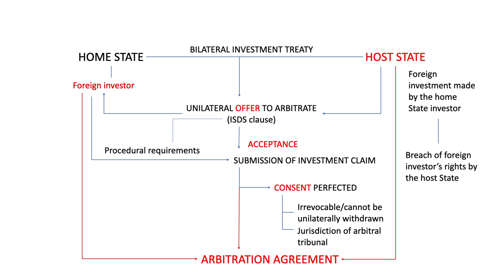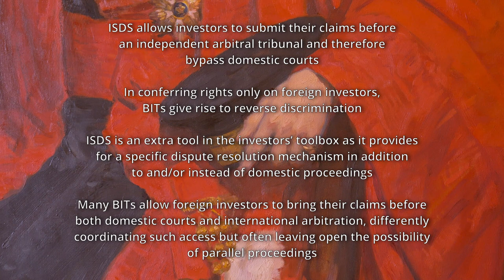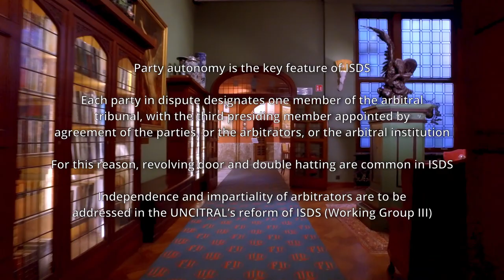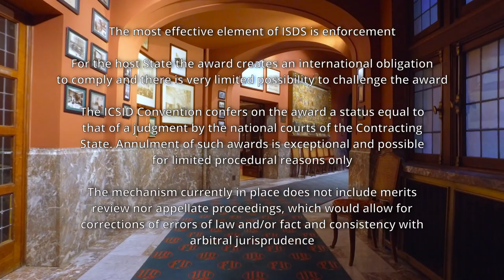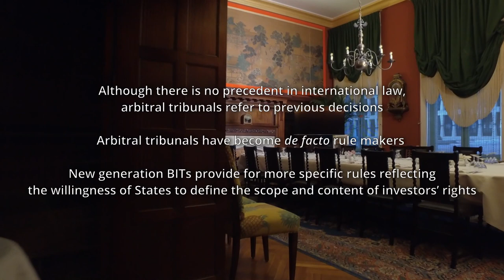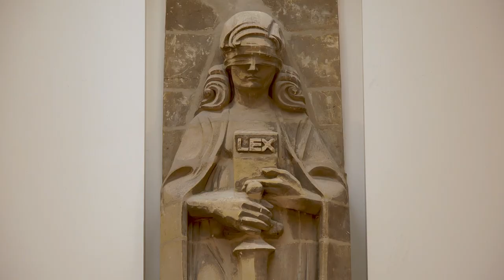3- How ISDS works?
Episode 3: How ISDS works?

00:00 Introduction
01:13 ISDS and consent
02:40 Summary 1
02:52 ISDS and domestic courts
07:05 Summary 2
07:17 Independence and impartiality in investment treaty arbitration
09:13 Summary 3
09:26 Challenges of investment awards
11:41 Summary 4
12:00 Interpretation by investment arbitral tribunals
13:24 Summary 5
13:31 States and interpretation in international investment law
15:00 Conclusion

The project:
The video series explains the essentials of international investment law and its ongoing reform. It is designed for students and those who wish to understand the core issues of international investment regulation.

Each episode provides an overview of a specific topic of international investment regulation, and it is conceived as an interview supplemented with summaries to highlight the key concepts and issues. The episodes complement each other to provide a comprehensive overview of international investment law.

Episode 1: How is transnational investment regulated? – Explains the origins of international investment law and its place within the international legal order

Episode 2: International investment law in a multipolar world – Explains political and economic tensions in the field of international investment regulation
Episode 3: How ISDS works? – Explains Investor-State dispute settlement and investment treaty arbitration

Episode 4: Host State’s regulatory space – Explains substantive law issues in international investment law and the interaction between foreign investors’ rights and host State’s regulatory action

Episode 5: Investment protection in the EU – Explains investment protection and dispute settlement in the EU and the interaction between international investment law and EU law

Episode 6: The reform of ISDS and the rule of law – Explains and critiques the rule of law aspects of international investment regulation and its reform

The fundamentals of international investment law in six episodes video series was filmed in Brussels (Fondation Universitaire) and Maastricht (Law Faculty of the Maastricht University, Bonnefanten Museum, Book Store Dominicanen) in January 2023.

The video program is funded by the EU Jean Monnet Project on a Rule-Based Multilateral Investment System (Jean Monnet Project EUChMIS 620930-EPP-1-2020-1-NL-EPPJMO-PROJECT) of the METRO Institute of the Maastricht University.

The team:
Dr Ivana Damjanovic is a Lecturer at the Canberra Law School. She is the author of The European Union and International Investment Law Reform: Between Aspirations and Reality (Cambridge University Press, 2023).

Professor Nicolas de Sadeleer is full professor at UCLouvain Saint-Louis Brussels.

Video production by Frank De Four and Dominique Henry. Frank De Four is a professional photograph and a film maker. Dominique Henry directs film and radio documentaries about health and human rights issues.

© Nicolas de Sadeleer and Ivana Damjanovic 2023